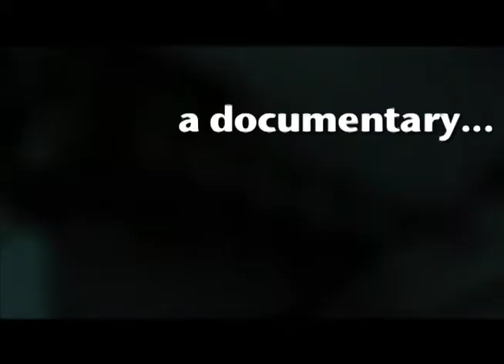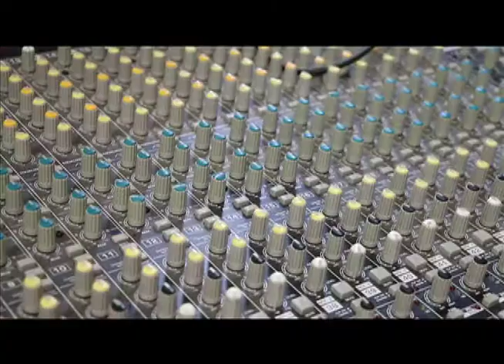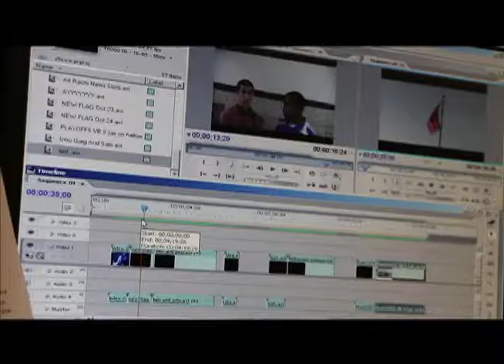The Morning Show Documentary by Michael O'Rourke